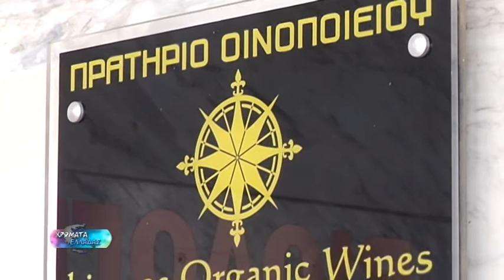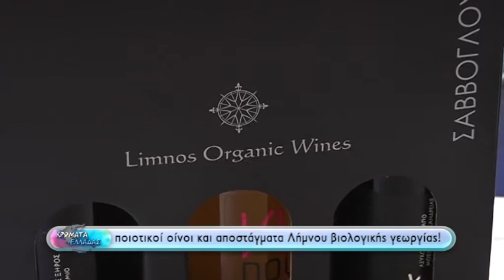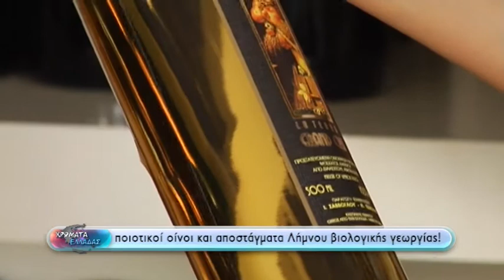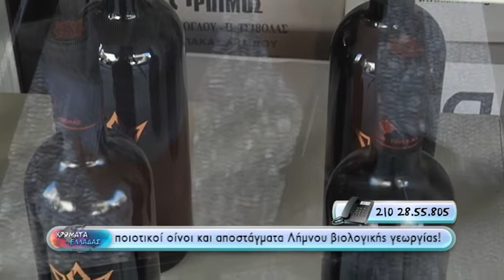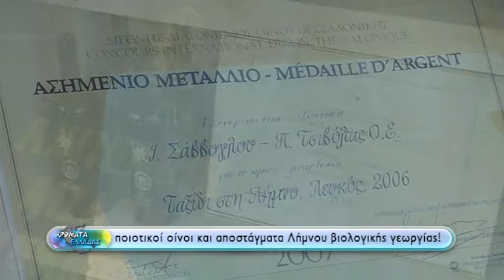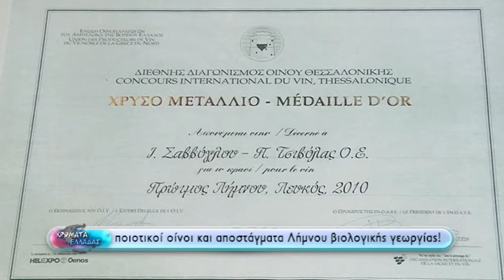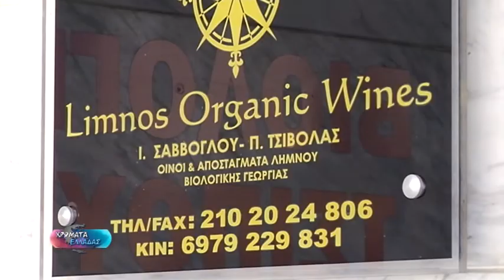Χρώματα Ελλάδας - Ποιοτικοί Οίνοι Limnos Organic Wines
Εκπομπή "Χρώματα Ελλάδας"
Επισκεφτήκαμε το κατάστημα κρασιών, το Limnos Organic Wines στο Γαλάτσι και γευτήκαμε μερικά από τα πιο ποιοτικά κρασιά βιολογικής καλλιέργειας που μπορείτε να βρείτε στην αγορά.
Δείτε το αντίστοιχο ρεπορτάζ.